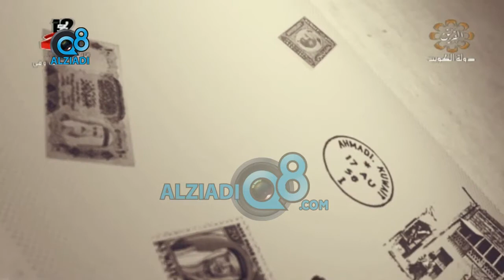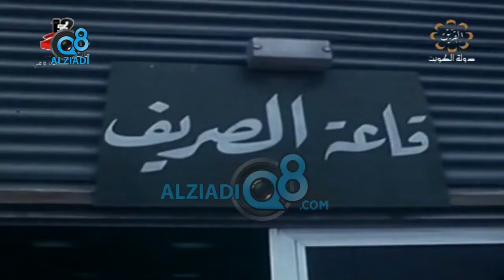تسجيل سنة 1985 لموقع القوات المسلحة في جزيرة فيلكا